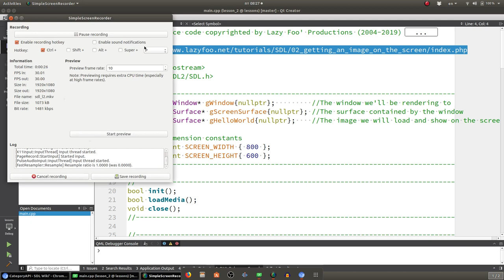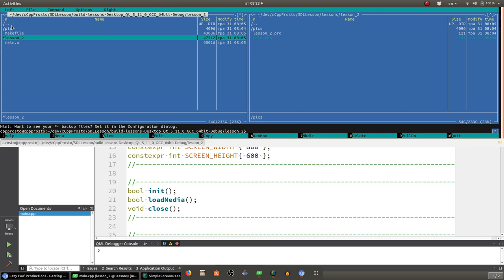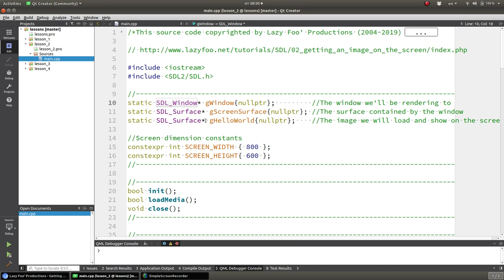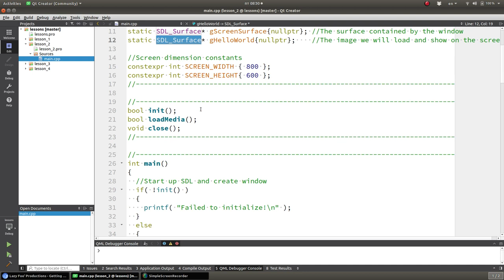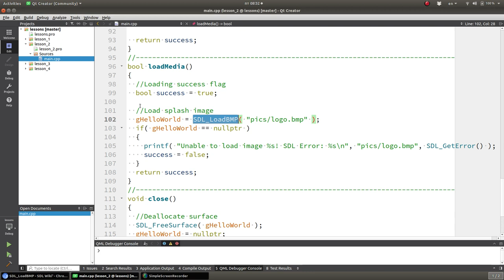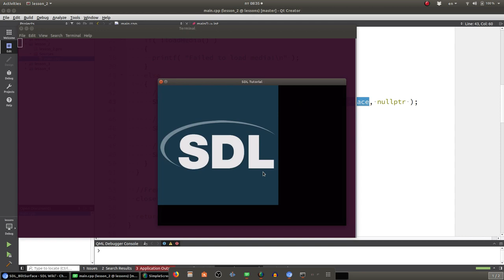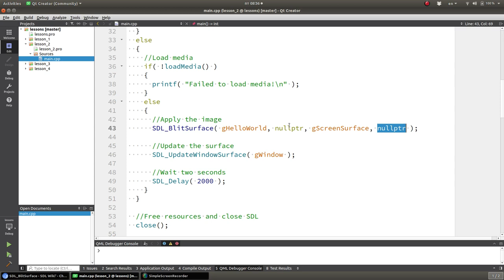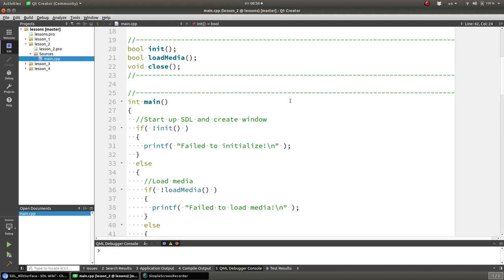#2 Уроки SDL 2. Как загрузить и отобразить картинку в окне.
!ВАЖНО! Помощь каналу